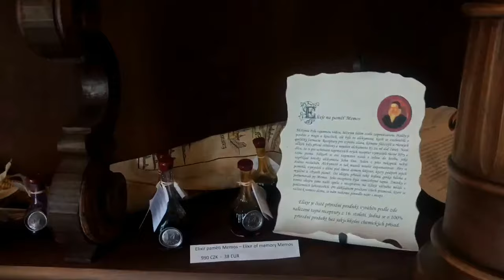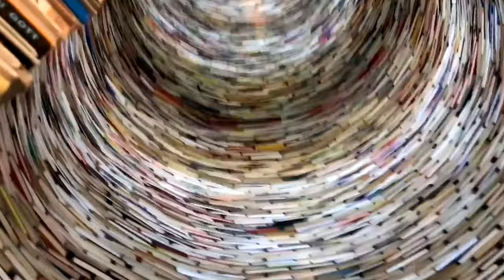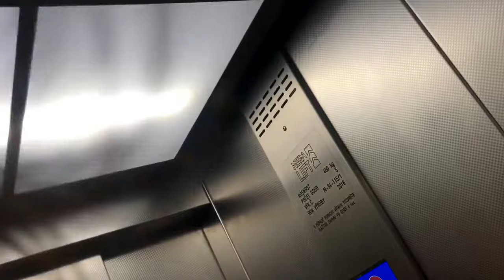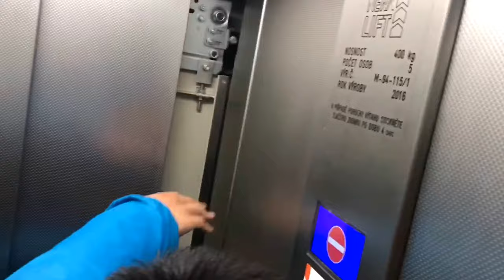Vlog #8 - Got stuck in an elevator in Prauge (gets worse)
We made it to Prauge! Spent the day checking out a Alchemy museum, followed by one of the best meals I've had in Prague @ Mlejnice! In fact, I broke my no meat fast for this beef goulash soup. On the way back, our luck takes and turn and we got stuck in an elevator for 20 minutes! But wait... It gets worse.